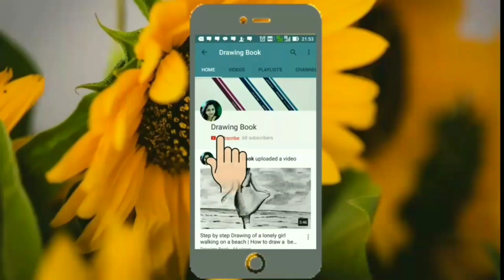Bengali traditional Simple Floor Design Alpana | Alpona for Saraswati Puja | Alpana for Laxmi Puja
Alpana for Laxmi Puja
Alpana for Durga Puja
Alpana for Saraswati Puja
Alpana for Kali Puja
Alpana for Diwali
Rangoli Drawing
Alpana for Bengali marriage ceremony
Simple Alpana for home decorations
Alpona for Pous Shankrinti

I am Drawing Alpana on Floor, using chalky soil (Khari Mati).
Camline Paint Brush

Music.1.

Music 2.